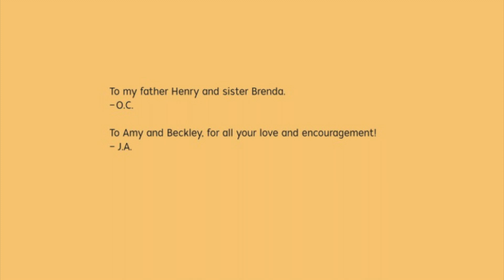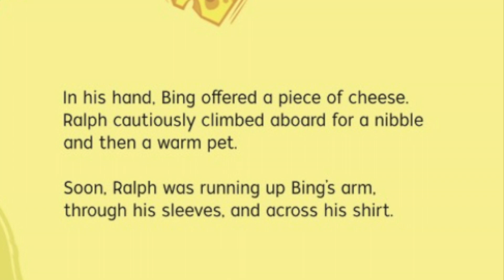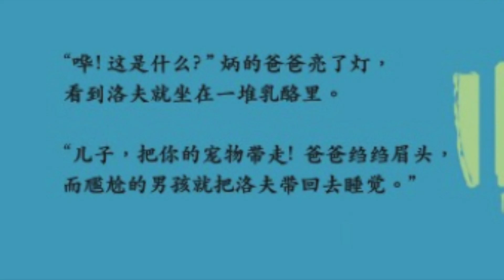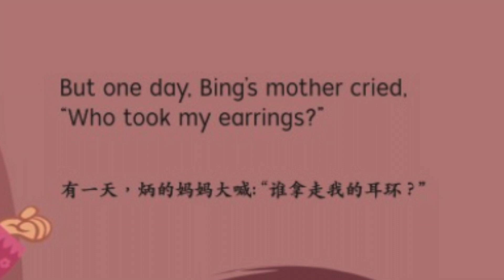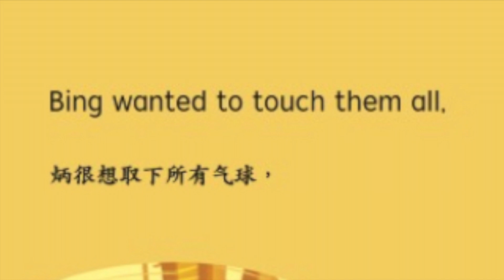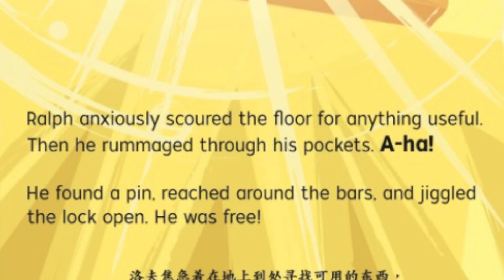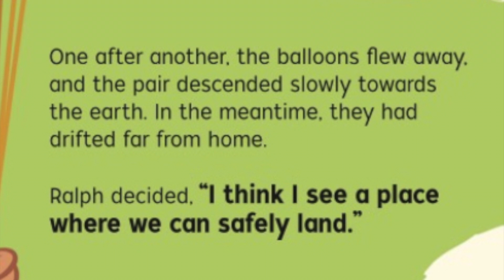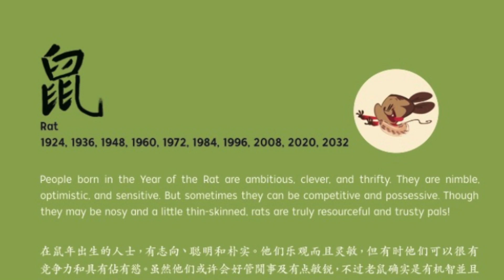Year of the Rat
Chinese Lunar New Year and The Year of the Rat. Let's learn together about this culture and tales.